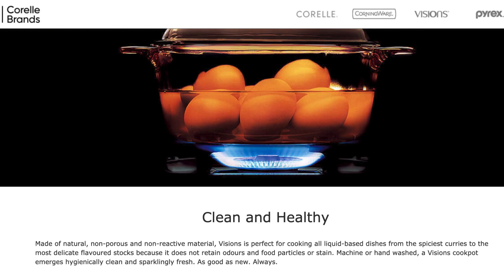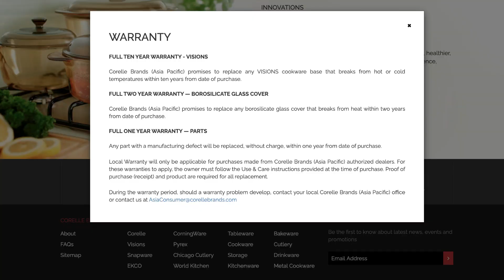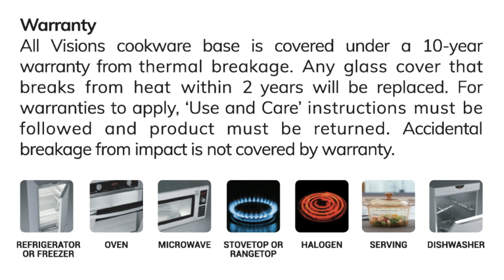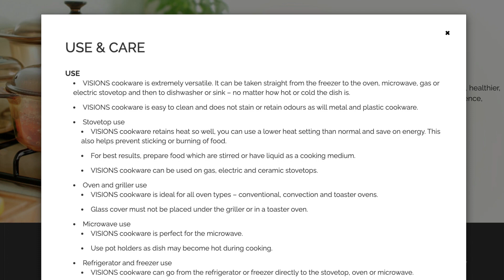Visions Cookware || Easier, Healthier, tastier and better value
INGREDIENTS
Chicken - 500g
Thyme
Chilli Flakes
Garlic Powder